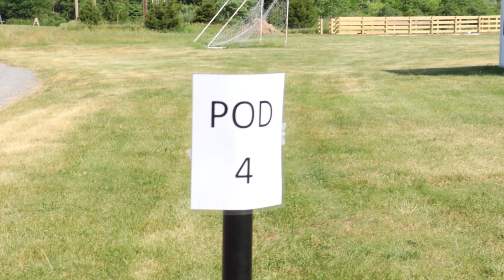We Are Open!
We were so excited to kick off our first camp for the summer this morning! Here's a highlight.